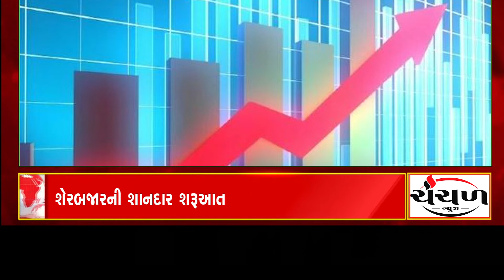Headline @ 11 am Dt.18/10/2022